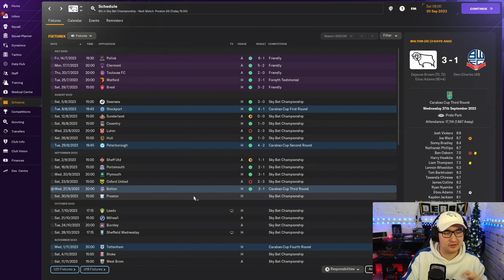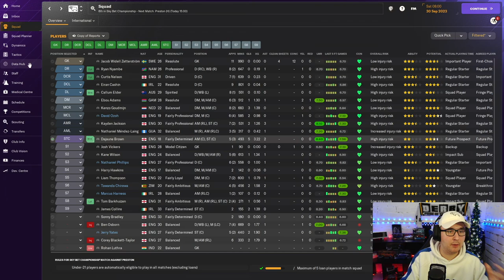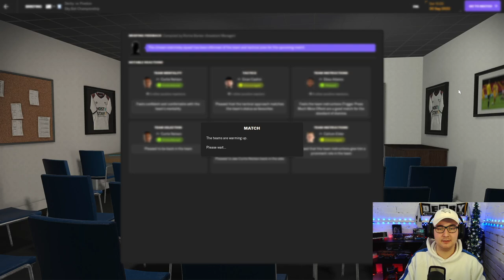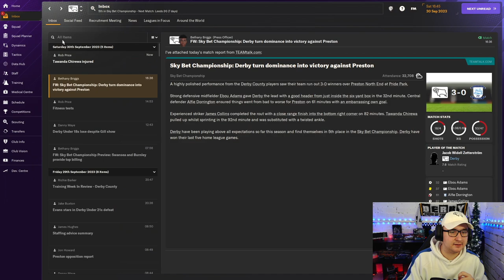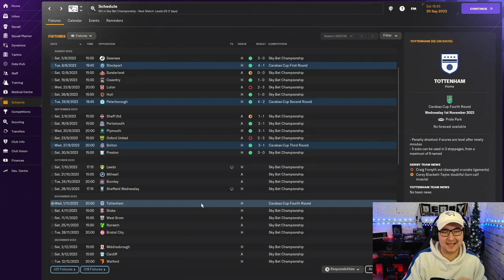Can We Continue Our Good Form? Derby County Football Manager 2024!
Derby County Football Manager 2024. We find ourselves performing well above expectation as we head into a game vs Preston North End in the EFL Championship. We find ourselves in the play off positions and pushing for automatic promotion. Can we secure another win vs Preston North End?